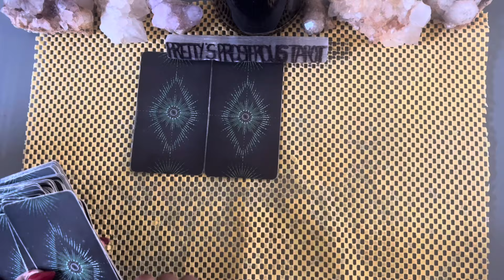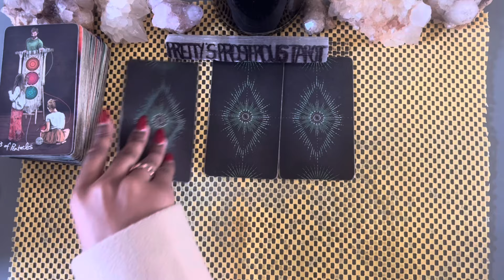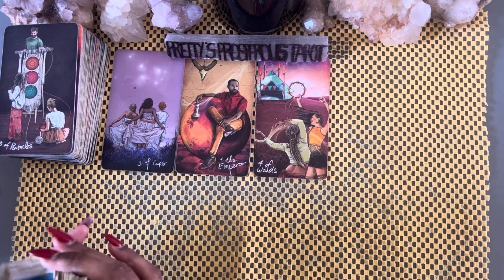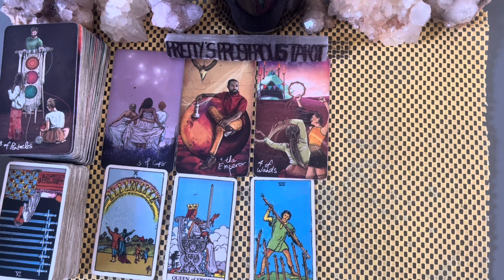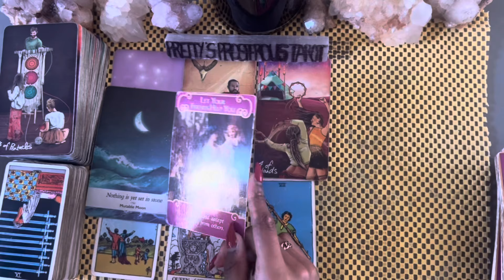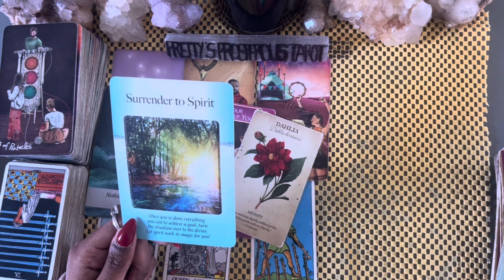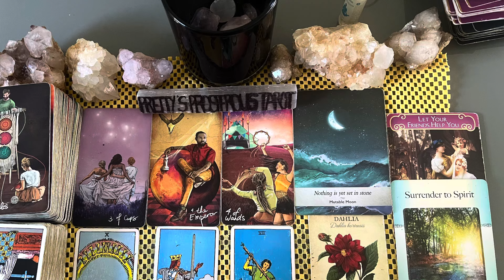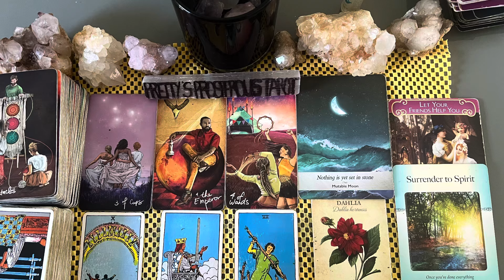Aries love tarot reading ~ Aug 15th ~ they’ve got their sights set on you